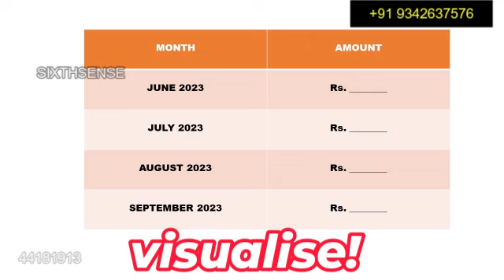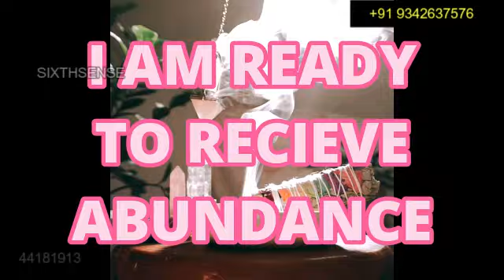Open ONLY If You Want Abundance 💰🪙Immediately - LOA Money Attraction 🧲 Manifestation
If you're looking for ways to have more money in your life, then you're in the right place! In this video, I'm sharing with you an incredible law of attraction success story in tamil. This law of attraction success story will teach you how to use the law of assumption to manifest money instantly.

As you'll see, following this simple advice can change your life for the better. So if you're ready to start manifesting your dreams and desires, then keep reading! In this story, you'll learn how to use the law of attraction to become rich and successful very quickly!

Don't Be Shocked If You Receive Money Immediately - Be Rich Soon | LOA Money Manifestation